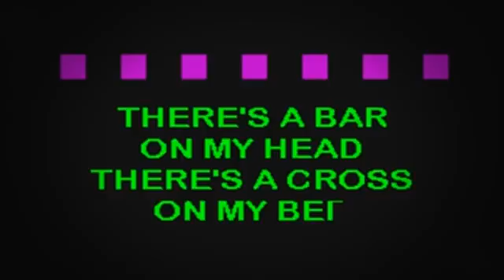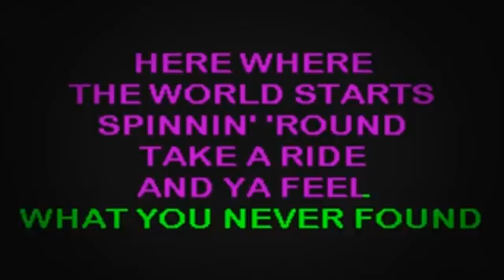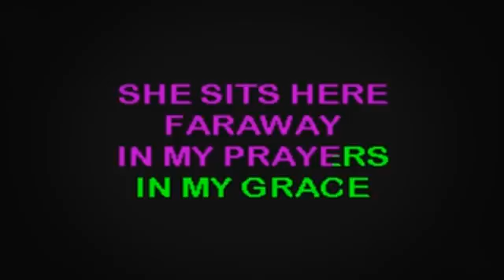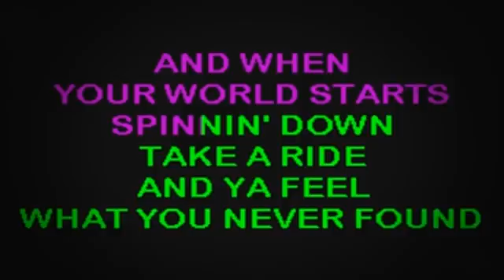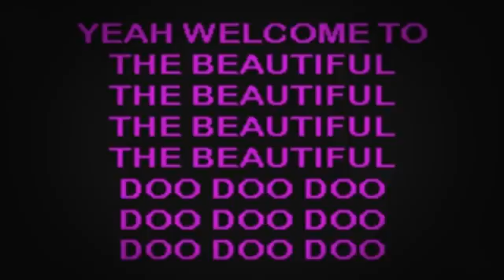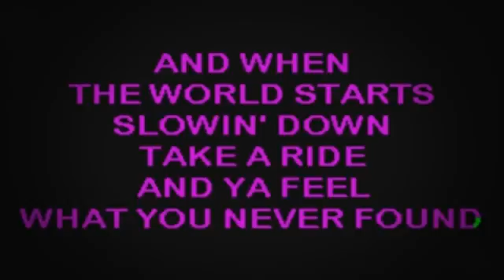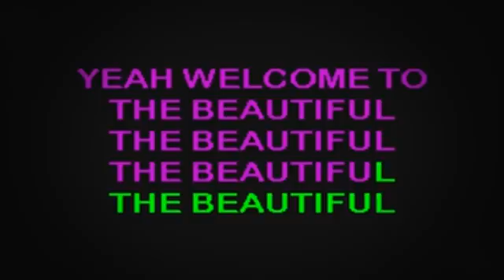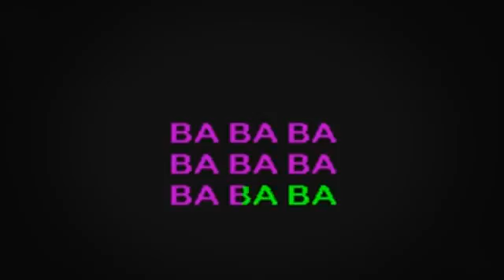SC2360 06 Five For Fighting Beautiful, The [karaoke]